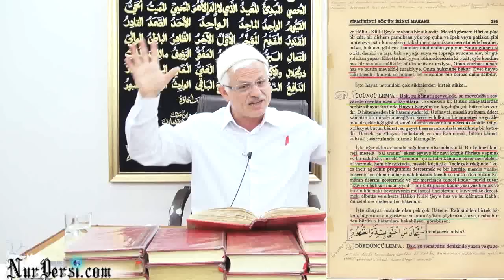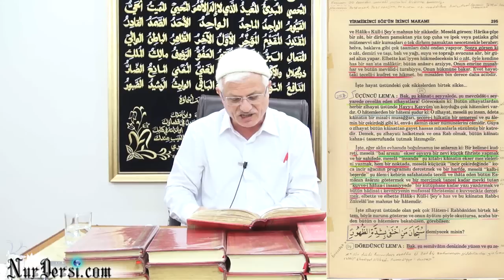23.09.2014 - Allah'ın (cc) İsbatı 69 - Felsefe ve Din